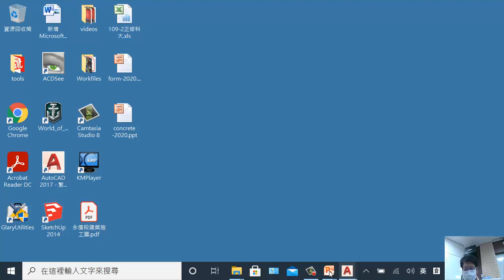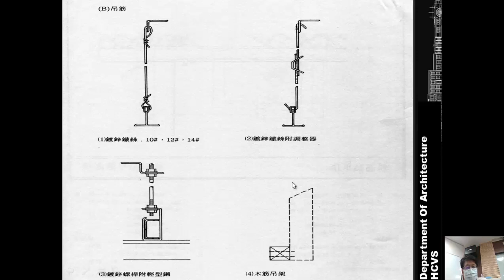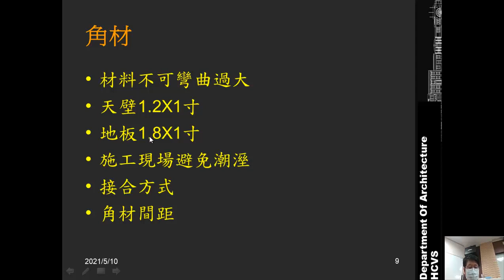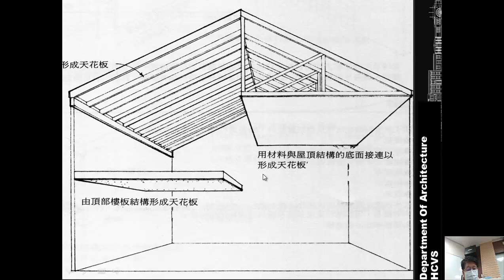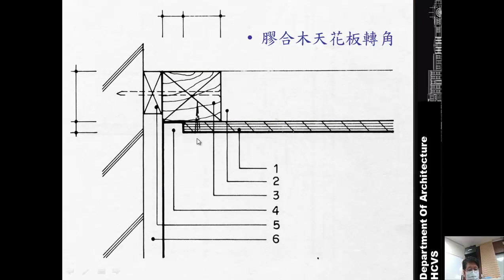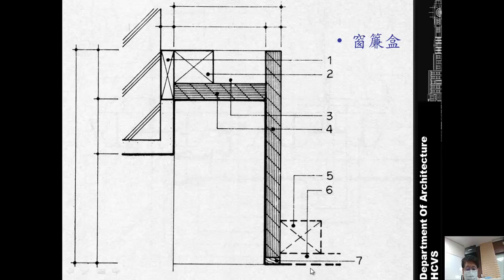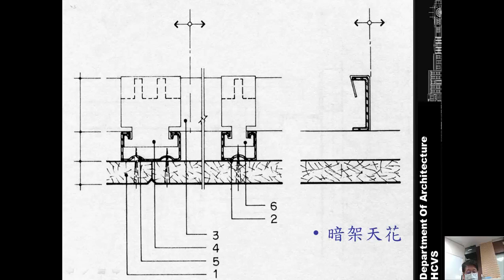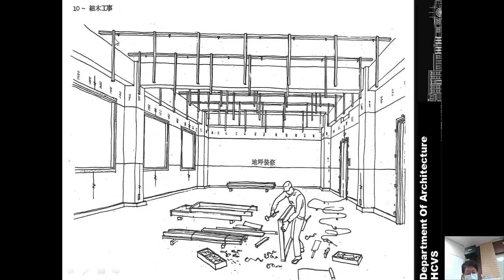裝修大樣詳圖[06] 天花板詳圖介紹